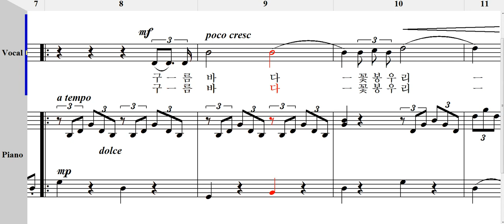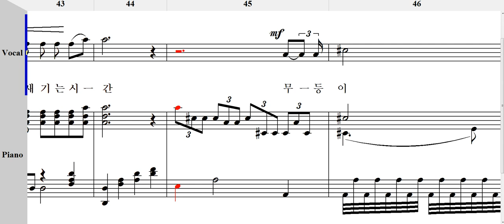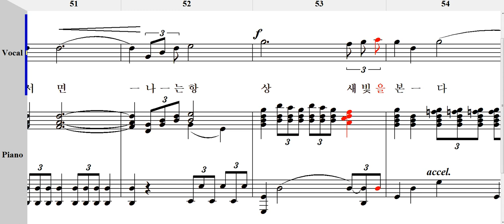무등산에 올라 (구용수 詩 이종록 曲) 2018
구름 바다  꽃 봉우리
우람한 산
높지만 높지 않다

언제나 서늘한
미소로 반기고
마음 속 깊은 사랑
샘물 솟듯 넘쳐나
불현듯 안기고 싶은
엄마 가슴  무등산

정(情)은 물굽이로
둘러 흐르고
흐르는 역사 속에
참 인생  참 사랑
의미 되새기는 시간

무등이여
나에게 힘을 주는 그대
그 자존감 위에 서면
나는 항상 새빛을 본다.

무등산에 올라 / 구용수